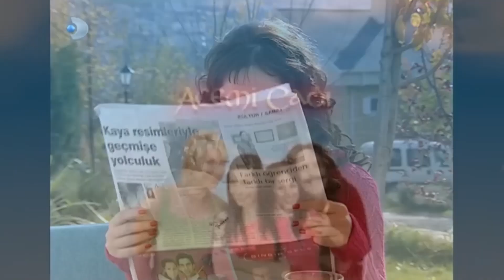Hulki Hocanın Dibi Düştü! - Acemi Cadı Özel Klip